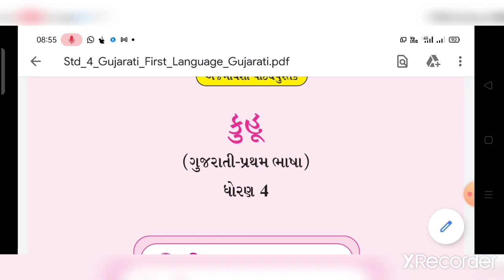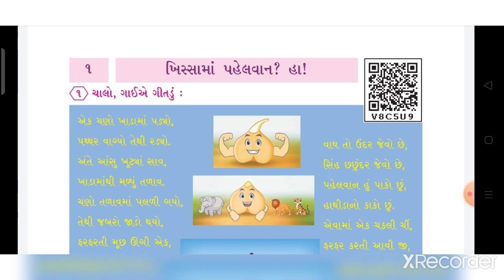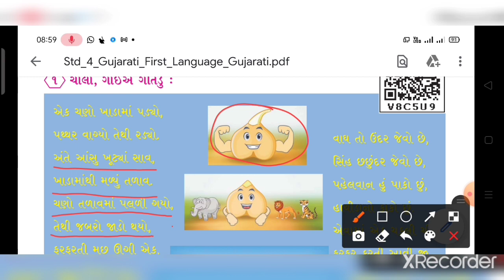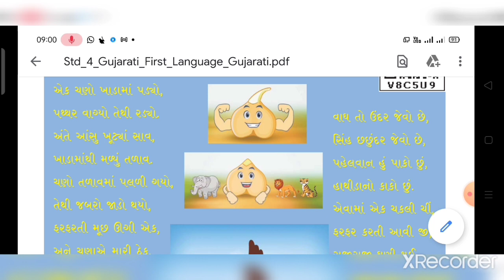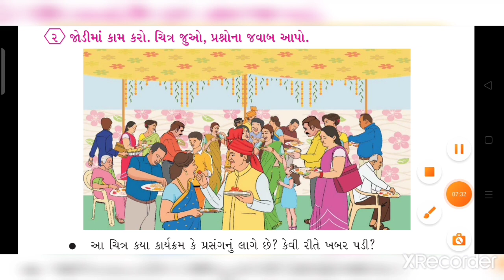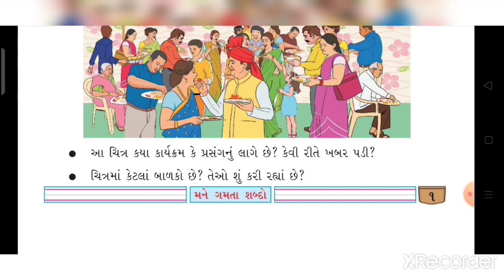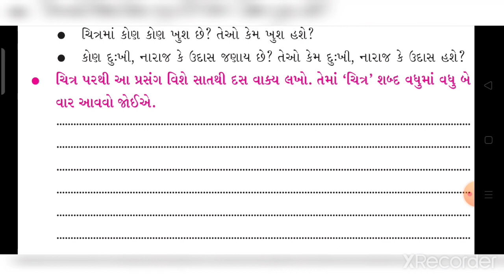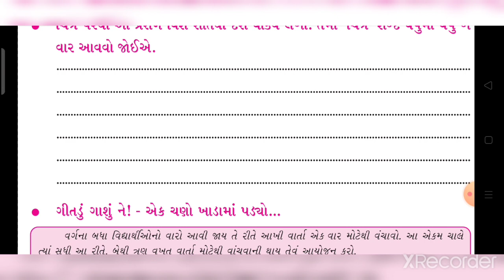ધોરણ 4 વિષય ગુજરાતી પાઠ 1 "ખિસ્સામાં પહેલવાન"(ભાગ 1)